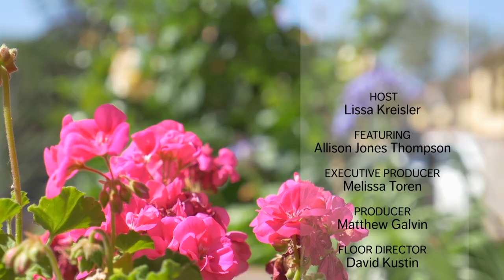ALLISON JONES THOMPSON / CANCER CAREPOINT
Host Lissa Kreisler and Allison Jones Thompson, president of Cancer CAREpoint, reveals how she became committed to this organization.  She says “It’s hard to find someone who has not been touched by cancer.”

Watch Community Storytelling: Stories About People Doing Good Things on KCAT TV Comcast channel 15